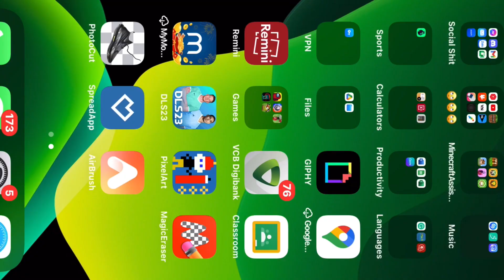Will I survive??